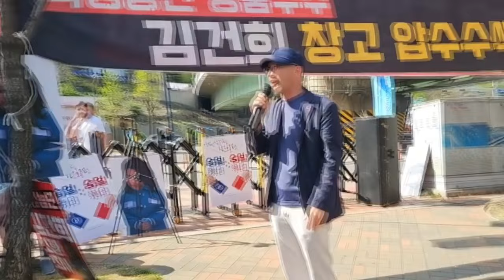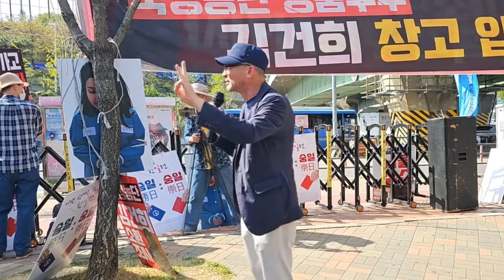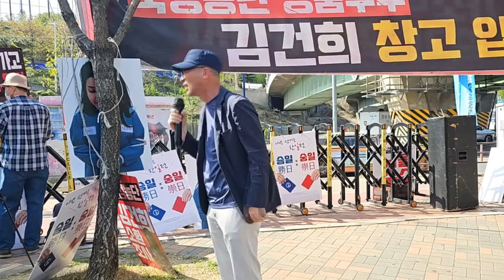서울의소리 총괄이사 강전호 '김건희 구속 농성장 경과 보고'